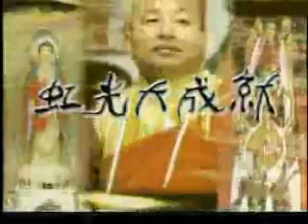虹光大成就-127